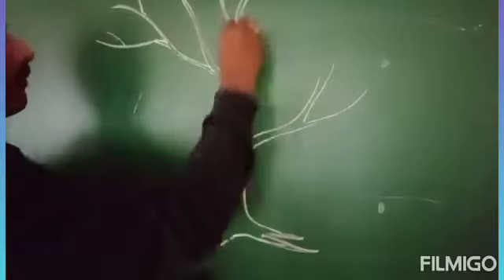Art activity for grade 2 (wash technique) 120721